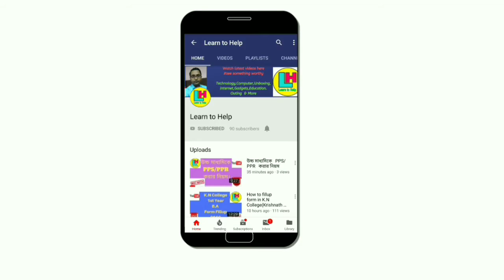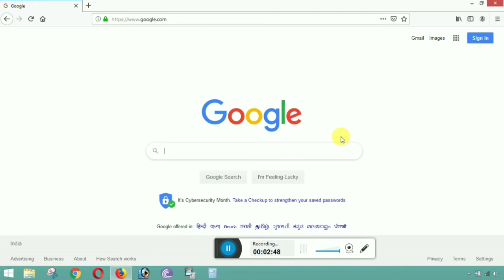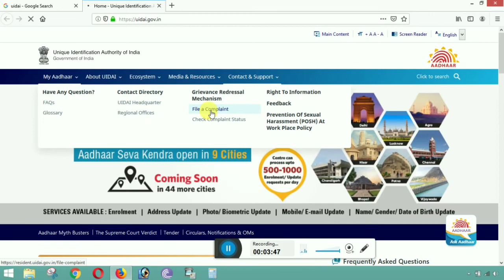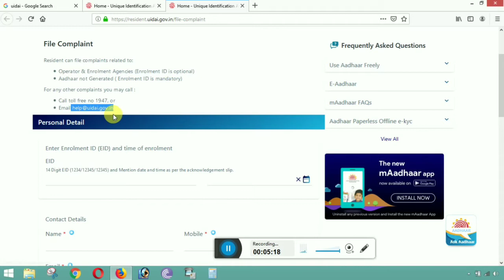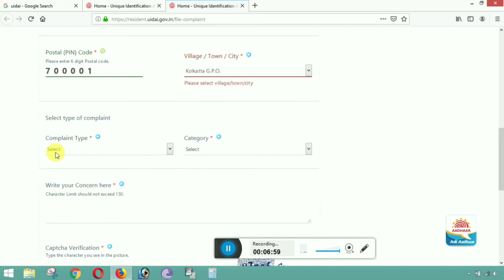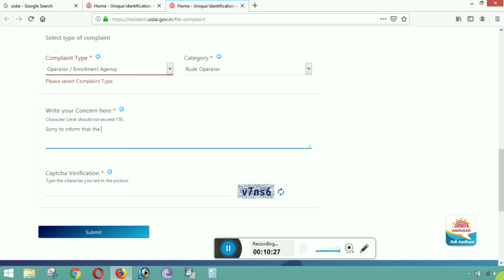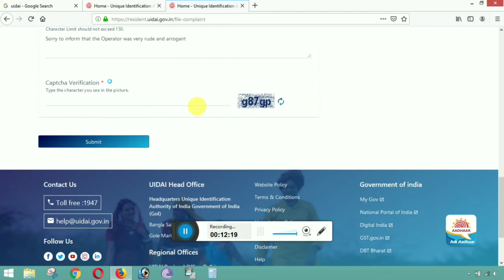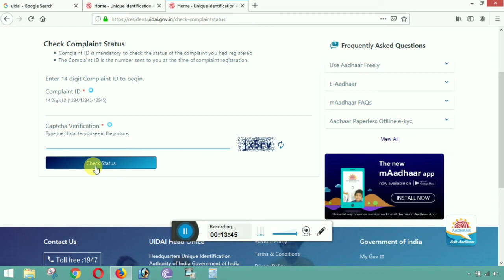আধার সংক্রান্ত যে কোনো অভিযোগ কোথায় করবেন দেখে নিন ।। by Learn to Help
যদি আপনাদের আধার কেন্দ্রকে নিয়ে বা আধার কেন্দ্রের কোনো ব্যাক্তি কে নিয়ে অভিযোগ থাকে তাহলে কোথায় কি ভাবে অভিযোগ করবেন দেখে নিন এই ভিডিওটিতে।।

If you have any complaint regarding  Operator & Enrolment Agencies or Aadhaar not Generated,then Watch this video..